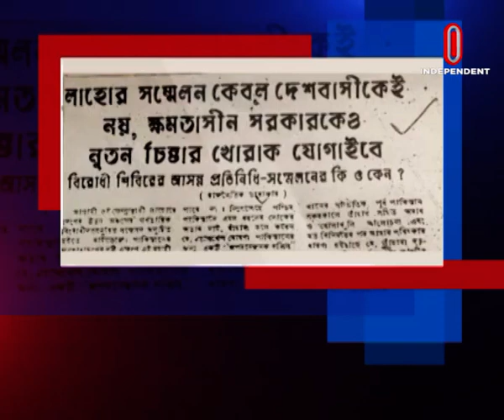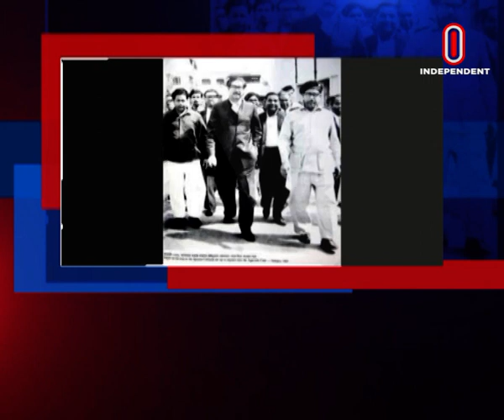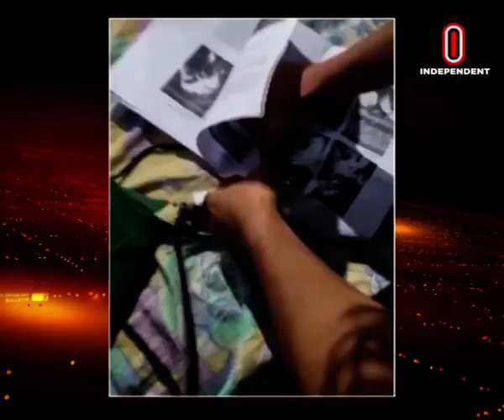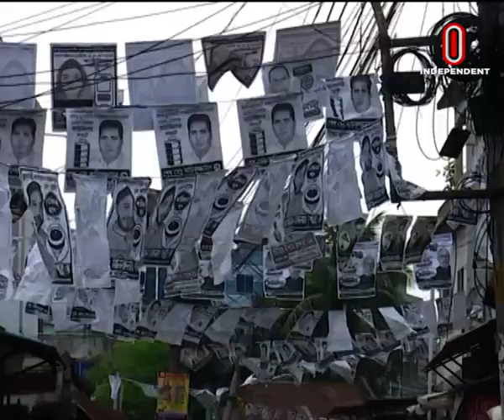News at 7 AM || সকাল ৭টার খবর || [ 07 June 2023]